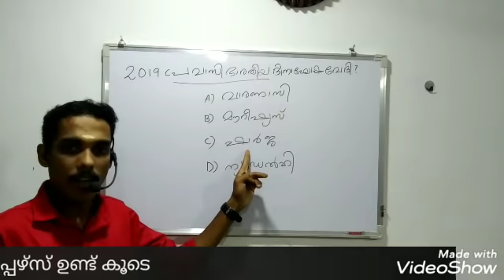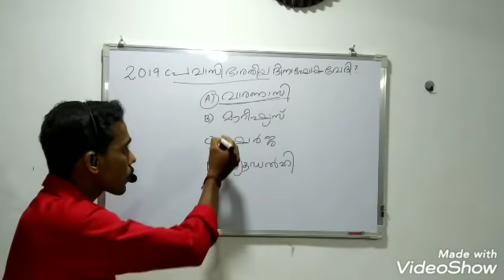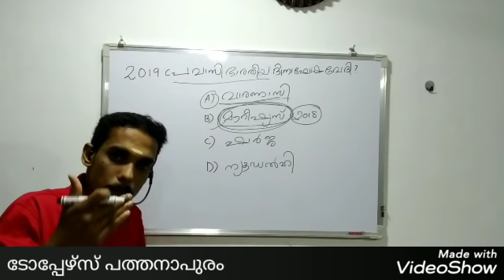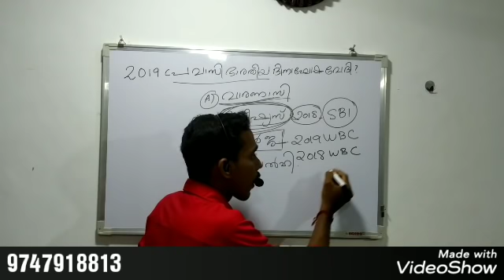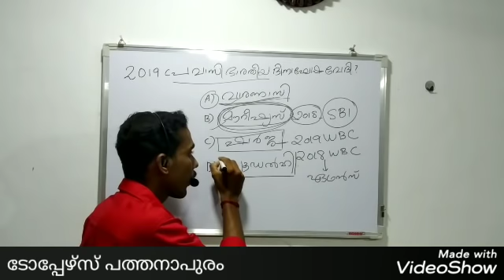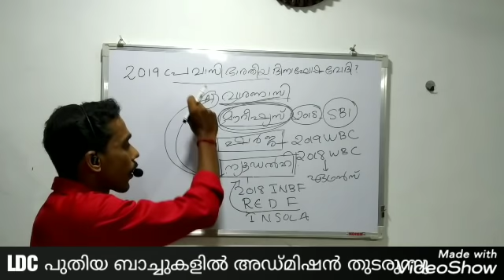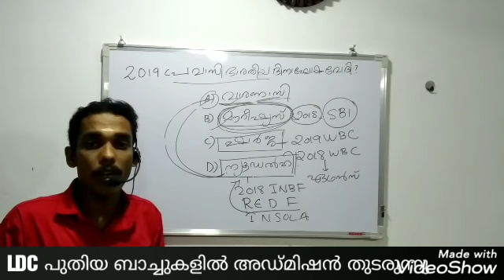കേട്ടാൽ ഒരു മാർക്ക് ഉറപ്പ്,,,,,